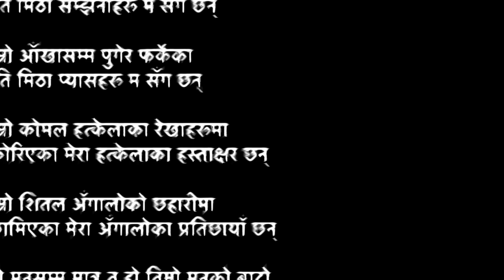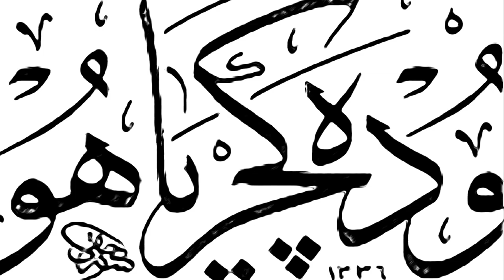Raw poetry recitation । तय नगरेको निर्णय ( १ )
तय नगरेको निर्णय

रचनाकार । वाचन : खुपेन

एउटा पवित्र नदी छ
जो तिम्रो कपालको बीचबाट लुकेर बग्दछ
त्यो निस्चल भावना हुँ म

अर्को पवित्र वेदी छ
जो तिम्रो छातिको बीचबाट झुकेर उठद्छ
त्यो निर्मल भक्ती हुँ म

तिम्रो ओठसम्म पुगेर फर्केका
कति मिठा स्वादहरू म सँग छन्

तिम्रो सोचसम्म पुगेर फर्केका
कति मिठा सम्झनाहरू म सँग छन्

तिम्रो आँखासम्म पुगेर फर्केका
कति मिठा प्यासहरू म सँग छन्

तिम्रो कोमल हत्केलाका रेखाहरूमा
नकोरिएका मेरा हत्केलाका हस्ताक्षर छन्

तिम्रो शितल अँगालोको छहारीमा
नछामिएका मेरा अँगालोका प्रतिछायाँ छन्

मेरो मनसम्म मात्र त हो तिम्रो मनको बाटो
तिम्रो चाहनालाई हिडेर यहाँ सम्म आउन देउ

जब हामी गाँसिन्छौ हामीलाई छेक्ने गाँठाहरू आफै फुकल्दछन्
जब हामी साटिन्छौ हामीलाई टेक्ने अर्थहरू आफै फुकल्दछन्

आउ हामी एक अर्कालाई एक अर्काभित्र…
समाहित हुने अनुमती दिएर हाम्रा अतृप्त अनुभुतीलाई
तय नगरेको निर्णय जो प्रेम प्राप्तीको एकमात्र सुखानुभूति मानौ